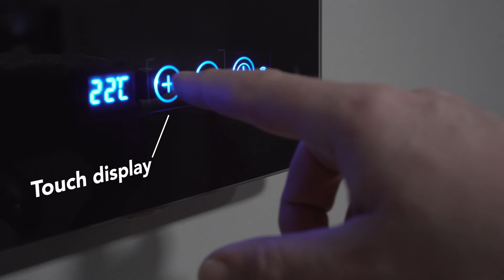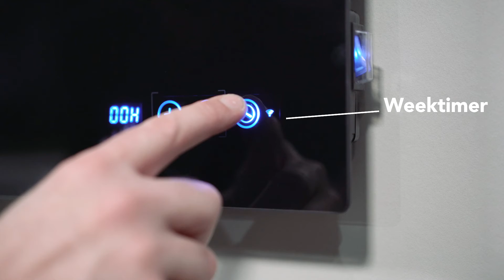Eurom Sani 800 Black badkamer infrarood verwarming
Stap jij in de ochtend wel eens een koude badkamer binnen? Wij hebben de perfecte oplossing. Met de Eurom Sani 800 badkamerverwarming stap je altijd een warme badkamer binnen. Het zwarte infrarood paneel geeft de badkamer direct een moderne, chique en unieke uitstraling. Daarnaast is het ook mogelijk om je handdoek aan de verwarming op te hangen. Dankzij de roestvrijstalen beugels die aan het infrarood paneel zijn bevestigd, hangt er altijd een warme handdoek voor je klaar.

De Sani 800 badkamerverwarming is een elektrische verwarming speciaal voor de badkamer. Bijkomend voordeel is dat deze verwarming door het grotere vermogen ook zeer geschikt is voor grote badkamers. Dit infrarood paneel verwarmt de badkamer lekker snel en heeft weinig of geen opwarm tijd. De warmte is direct voelbaar op de huid. Deze elektrische verwarming is dankzij de instelbare weektimer ook zuinig. Zo stel je de infrarood verwarming gemakkelijk in wanneer de verwarming aan of uit moet staan. Hierdoor staat de badkamerverwarming niet meer onnodig aan en kun je ook niet vergeten de verwarming uit te zetten. Zo bespaar je kosten en schrik je niet van een hoge energie rekening.

✔ Smart App bediening
✔ Verdwijnend display
✔ Praktische handdoekbeugels

Ook verkrijgbaar in:
Sani 400 White
Sani 400 Black
Sani 600 White
Sani 600 Black
Sani 800 White
Sani 400 Mirror
Sani 600 Mirror

Mocht je toch nog een vraag hebben, neem dan contact met ons op. Geen enkele vraag is te gek. Elke werkdag tussen 08:00 - 17:00 zitten we voor je klaar. Via WhatsApp ook buiten kantooruren!